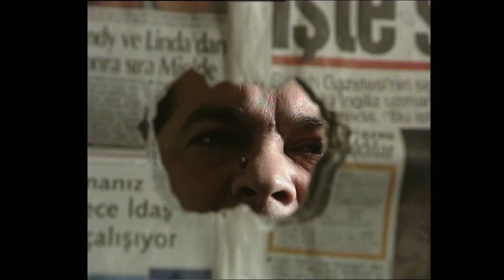Rota Yeniden Oluşturuldu Büyücü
Kakılmış Konuşuyor - "İtülmüş'ü Çarpma Büyüsü"
Herkese merhaba bacular bügün başımdan geçen olaylaru anlatıyom, İtülmüş için büyücüye gittüm.

Selam ben Kakılmış, evde İtilmiş adında kutup ayusu besliyorum. Şaka şaka kendisi kocam olur. Ben evlere temizliğe giderim, paramı öyle kazanırım. Peki kocam ne iş mi yapıyor? Tabi ki yan gelip yatıyor. Asla çalışmaz ve benim tüm paralarımı alıp at yarışı oynar. Habire içer durur ve ona içki almadığım zaman günün büyük çoğunluğunda da kafamı saat yönünde çevirir ve bundan zevk alır. Neyse öküz falan ama seviyorum bu adamı be… Ne de olsa gönül bu... Ota da konuyor. Gerisini anladınız siz.

Yasemin Yalçın'ın hazırladığı birbirinden komik skeçlerle Yasemince kahkaha tufanı yaratıyor... Yasemince’nin en sevilen karakterlerinden Kakılmış şimdi YouTube'da sizlerle!
Ve unutmadan; Kakılmış'ın ilk bölümünden, yayınlanan son bölümüne kadar, tüm sezonları bu kanalda! 😎

Yasemince Yönetmenleri: Yüksel Aksu, Yasemin Türkmenli, Uğur Erkır, Osman Sınav, Mustafa Şevki Doğan, Kartal Tibet, Aram Gülyüz, Mete Şener Yasemince Senaryo Yazarları: Yasemin Yalçın, Yılmaz Okumuş, Resul Ertaş, Metin Açıkgöz, Mesut Ceylan, Meral Okay, Can Barslan, Atilla Atalay, Ali Erdoğan, Gani Müjde, Yaşar Arak